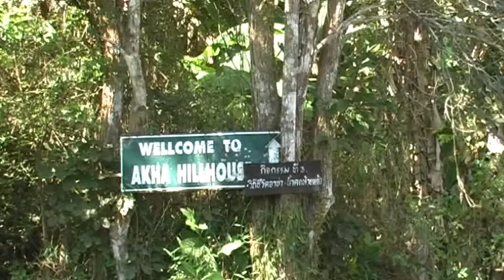Akha Hill Guesthouse 2015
verblijf in een Akha dorp in de bergen boven Chiang Rai